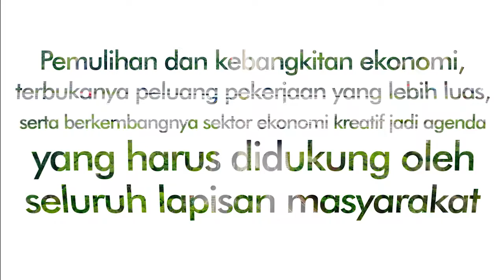Kolaborasi Tanpa Henti Dari Mas Menteri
Kolaborasi tanpa henti dilakukan Mas Menteri. Yang terbaru adalah dengan Pemprov Aceh. Kolaborasi ini mempersiapkan seluruh aspek untuk menjaring investasi senilai USD 500 juta hingga USD 1 miliar dari Uni Emirat Arab. Kedua pihak sepakat untuk gercep dalam mewujudkan rencana-rencana kesiapan pariwisata dan ekonomi kreatif Aceh. Pemulihan dan kebangkitan ekonomi nantinya akan membuka peluang pekerjaan yang lebih luas lagi untuk masyarakat setempat.